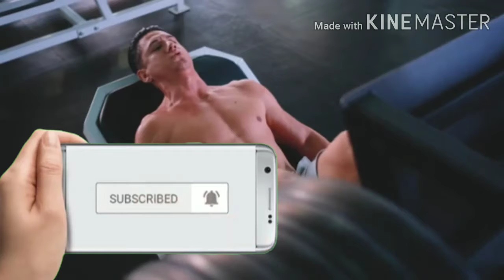Gym videos ₩₩E .gym benefit knowledge Mr.R.K.B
Hello friends, in this video you have been told tips details for me. What is the benefit of doing a gym, what is the harm. You will also understand after watching this video. Jim is so important that the man must watch